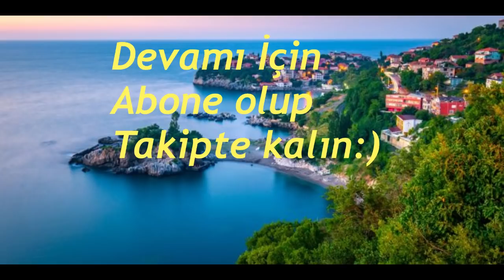Türkiye Hazine Sıralaması En Değerli İller 2 Trakya Bölgesi, Kocaeli, Zonguldak ve Çanakkale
Türkiye Hazine Sıralamasın da En Değerli İller 2, Trakya Bölgesi,  Kocaeli, Zonguldak ve Çanakkale (Yaşamış Zengin Medeniyetler)